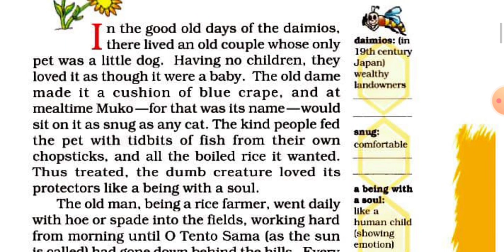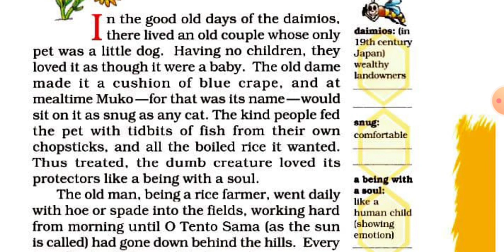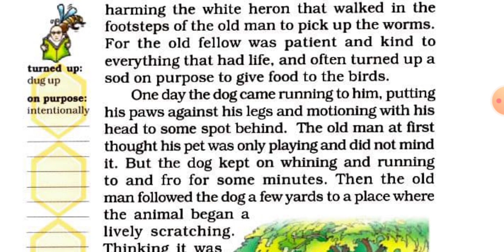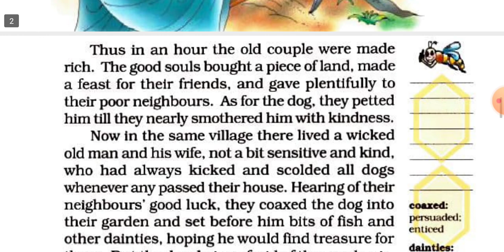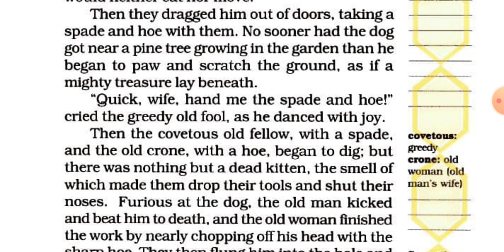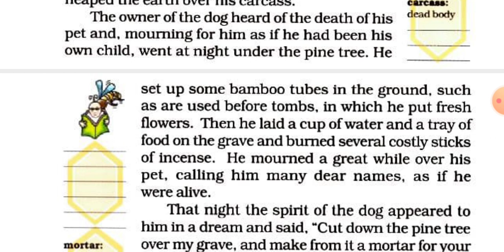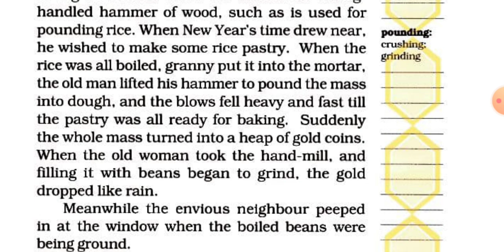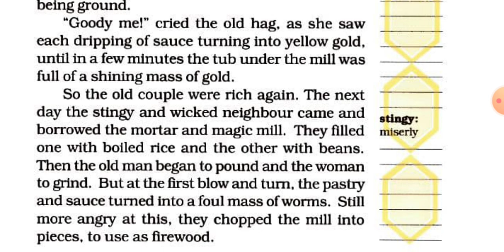Honeycomb Class-VII English NCERT L-4(Part-1)The Ashes that Made Trees Bloom (By Lata Singh)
Explanation English to Hindi L-4 part-1 English NCERT Honeycomb